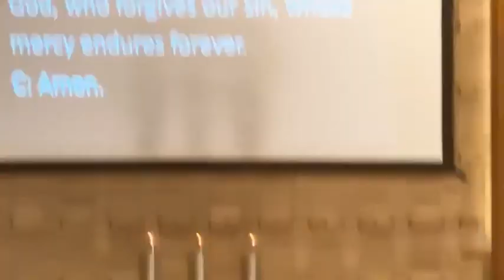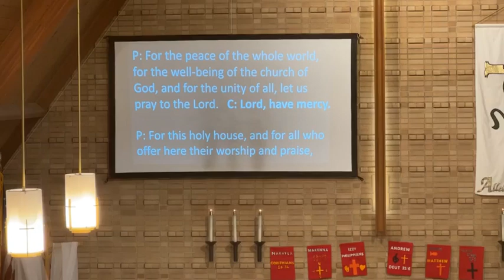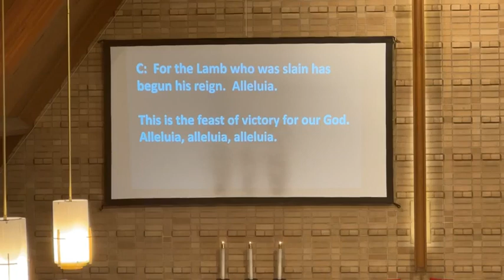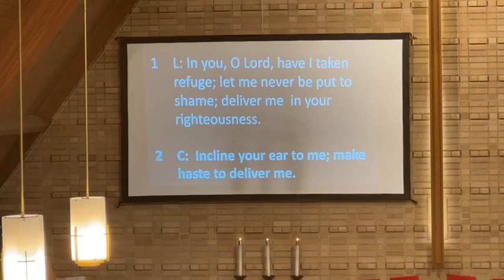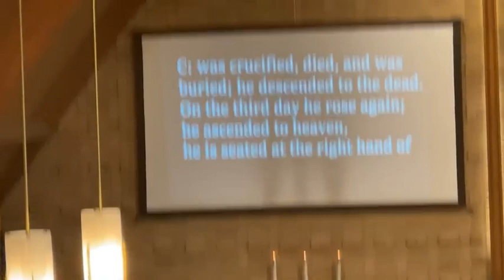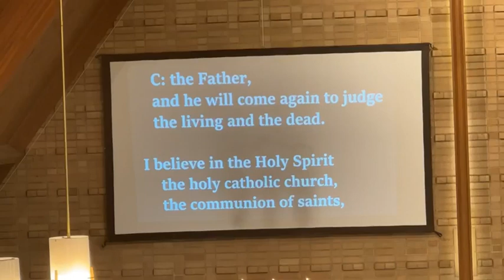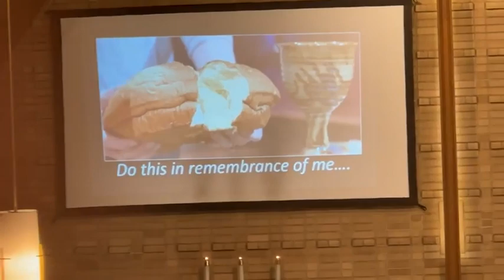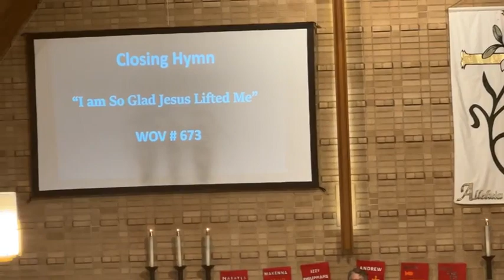May 7th 2023 Sunday Morning Service